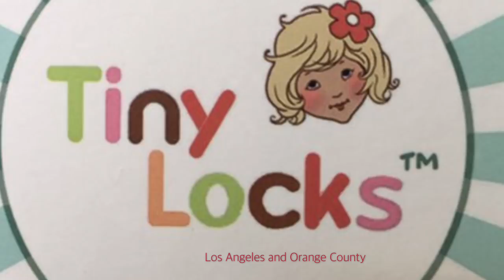EXTREME HEAD LICE REMOVAL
Lice removal process from start to finish
Lice and nit removal can be very time consuming and stressful. If lice or nits have been found, it may be time to call a head lice specialist for treatment. Tiny Locks services Orange County, San Fernando Valley and Los Angeles, Ca. Guaranteed head lice removal available 7 days a week, night and day